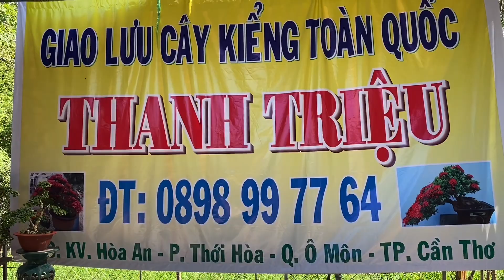Khế Gân, Bông Trang đỏ đồng giá giao lưu ngày 02/12 | Thanh Triệu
Khế Gân, Bông Trang đỏ đồng giá giao lưu ngày 02/12/2019
Phone & zalo : 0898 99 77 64 Thanh Triệu

Phone & Zalo chủ kênh LTK : 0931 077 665 Huy Tuấn

Giá cả thị trường mai miền Tây
Phôi mai vàng Cần Thơ
Cây cảnh bonsai Việt Nam
Giá cả thị trường mai vàng ở Cần Thơ
phoi mai can tho mai vang cay canh bonsai mini phôi
mai vàng giá rẻ cây cảnh miền tây ltk bonsai bong trang mai chiếu thuỷ
mien tay